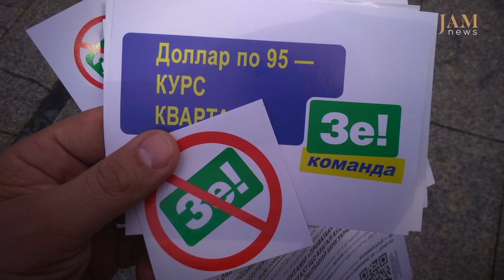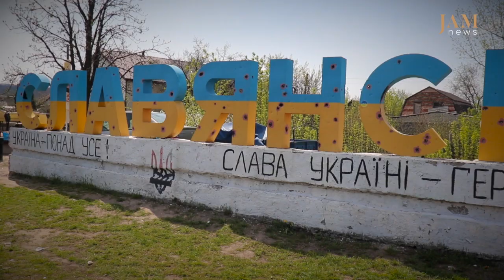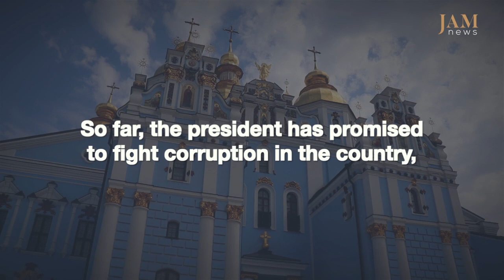In Ukraine, a popular TV show has practically come true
How did a comedic actor upset the Ukrainian political establishment, become president and in doing practically make a TV show come true?